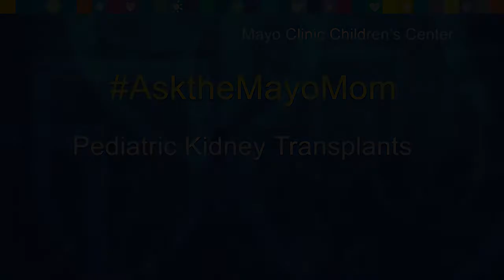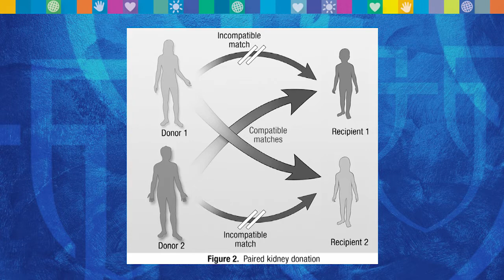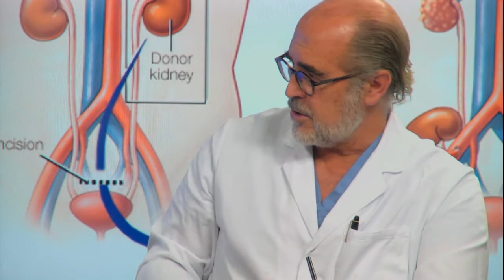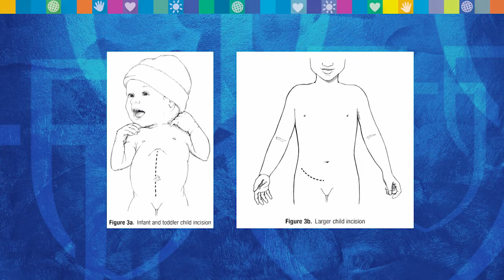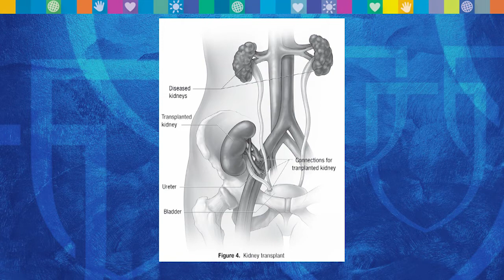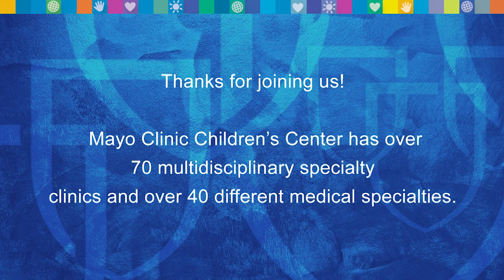AsktheMayoMom about Pediatric Kidney Transplants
In this video Q&A,  Dr. Angela Mattke, pediatrician, Dr. Carl Cramer, pediatric nephrologist, and Dr. Mikel Prieto, transplant surgeon, talk about pediatric kidney transplants.